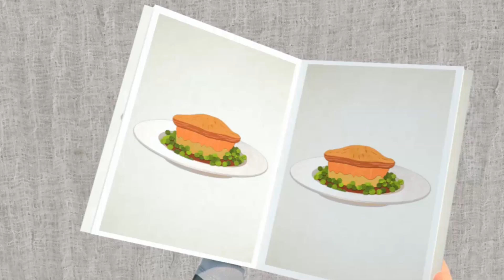Kazoops! 🎶 SONGS 🏘 SAME TOWN 🚃 Cartoons for kids